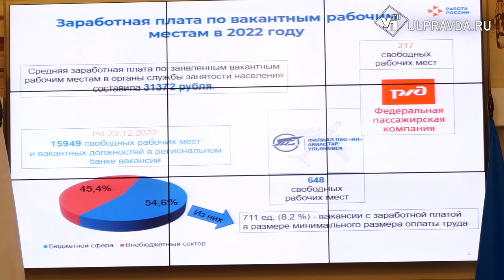Рост зарплат, помощь мобилизованным. О чём шла речь на штабе по комплексному развитию региона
Последнее в 2022 году аппаратное совещание посвятили итогам года, планам на будущее и задачам, актуальным для региона.